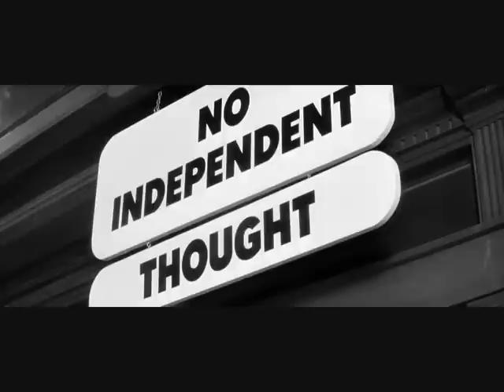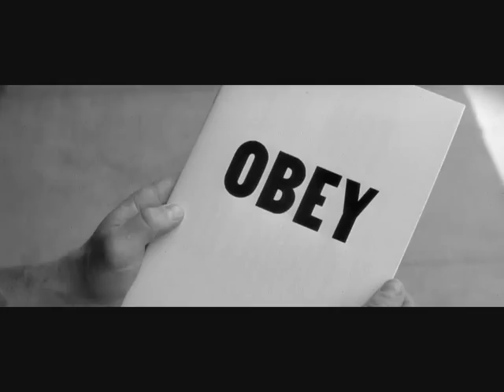Vavoom - ''Secret Police'' feat.Hakim Goes Hard(STBB#317)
Hope you people enjoy it!